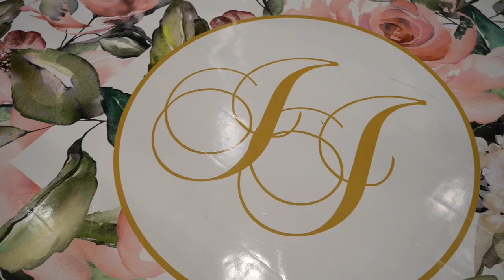Jenn and Jarons- Wedding |Wife invites husband's FAVORITE NBA MASCOT to their wedding..and he shows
This union is truly a blessing from God! On July 7th 2019 along with our closest family and friends we started a new chapter in our lives and only we decide what happens in it. We know our love is rare and we hope to inspire !

Special thanks to Vendors: Find their IG below
Photography & Videography: @Mr1080photoz
Photography: @AtlastPhotoStudio
Venue: @Pelazzio
Bridal Make up: @Noethegr8
Bridal Party Makeup: @Kay_RoshMua
Event Decor: @SheilaBurkiDesigns
Dance Floor: @InkredibleDancefloors
Bridal & Bridesmaids Bouquets: @Heb.Blooms
Wedding Dress: @VenturasBridal
Reception Dress: @Our.Stories.Bridal